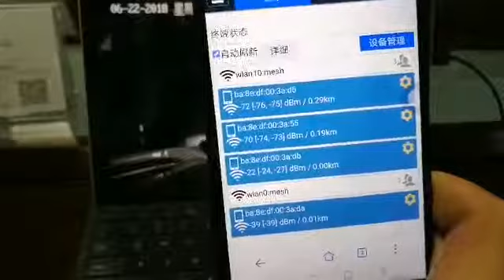ST9601MS NLOS Testing Video with a code stream 16Mbps for NLOS 1KM